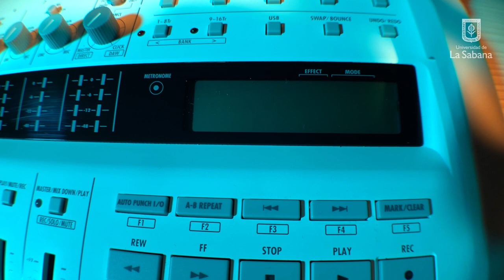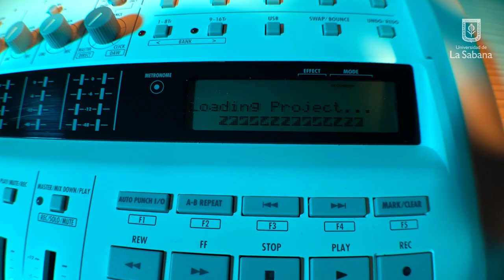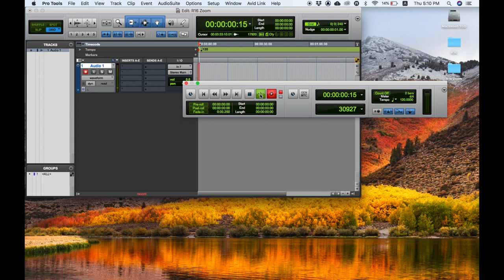Bitacora Zoom R16 LQ